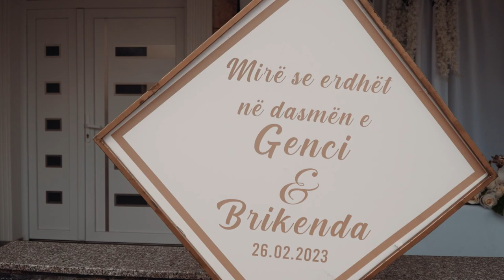Dasma me motorra Genc & Brikenda 2023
AN Production